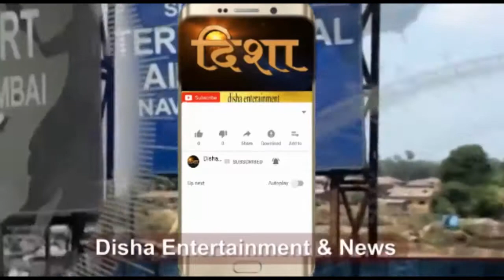आर. डी. घरत - प्रकल्पग्रस्त शेतकऱ्यांचा सर्वपक्षीय मेळावा ....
दी.बा. पटिलांचे स्वप्न पुर्ण करण्यासाठी संघटीत होऊन संघर्ष करण्याची गरज आहे